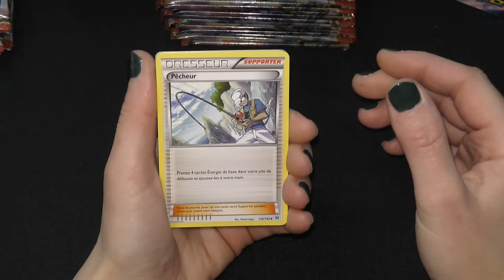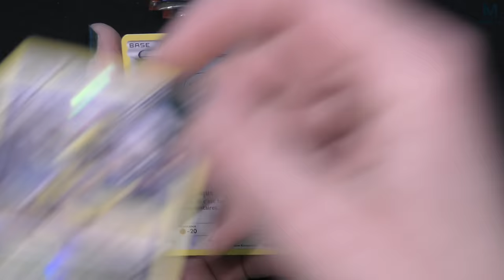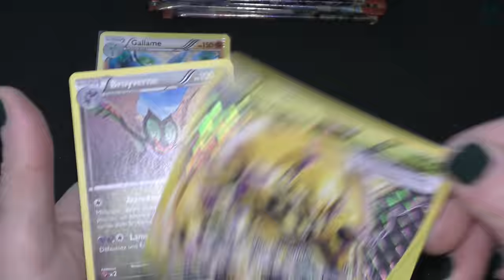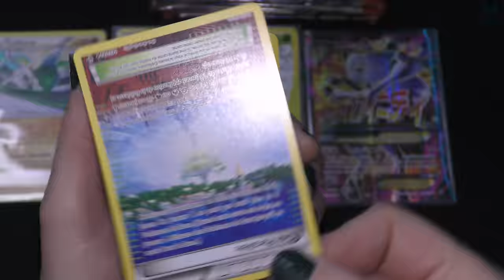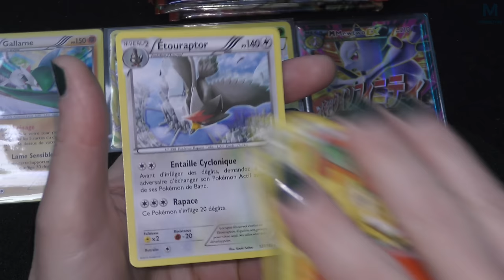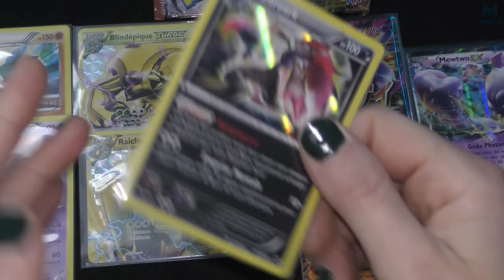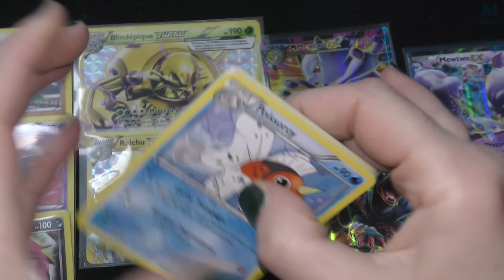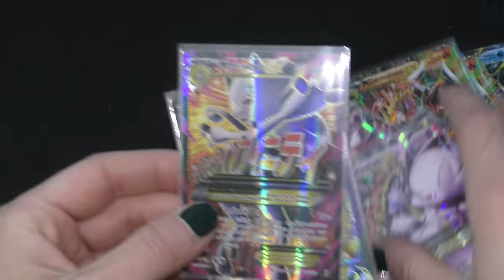POKEMON | XY IMPULSION TURBO | LA MAGIE DE NOËL ??? 🎅 ft @MsBgirl45 (2/2)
La suite de nos duo pack de folie !

Mon matos

Partenaire !